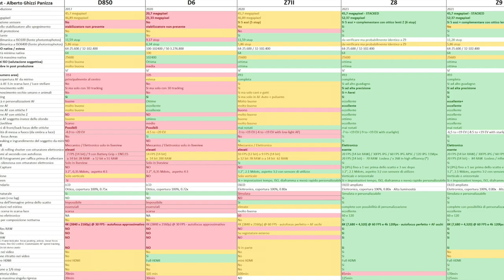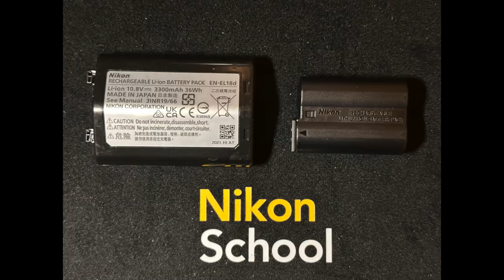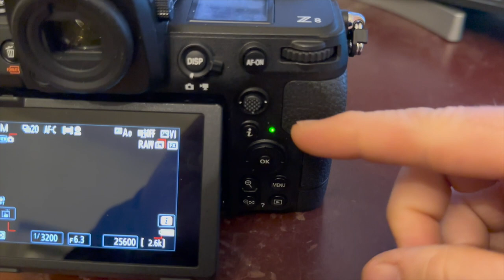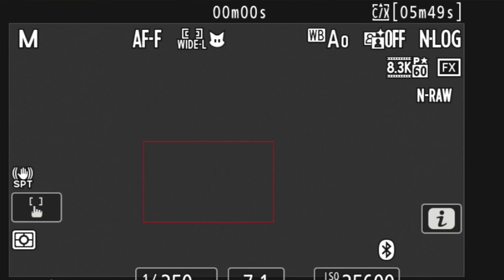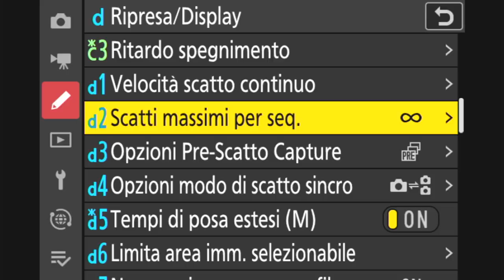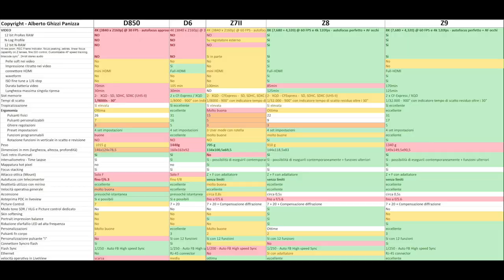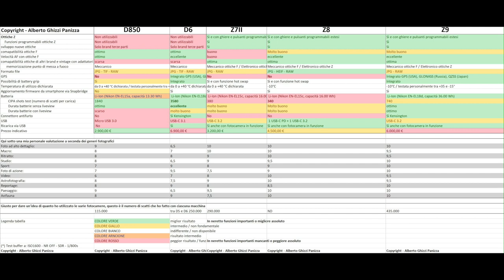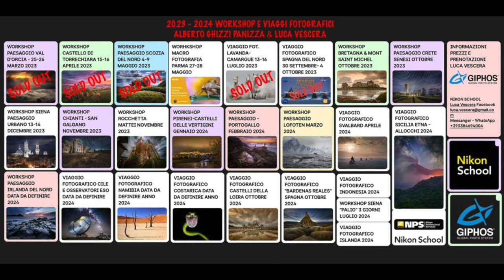Nikon Z8 vs D850, D6, Z7II, Z9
Alberto Ghizzi Panizza e Luca Vescera, docenti Nikon School, parlano della loro prime esperienze con la nuovissima Nikon Z8 confrontata con le altre Nikon professionali.